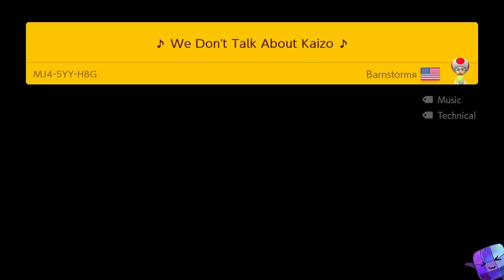Super Mario Maker 2 🔧 We Don't Talk about Kaizo 🔧 barnstorm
Super Mario Maker 2 Gameplay 🔧 We Don't Talk about Kaizo 🔧 barnstorm